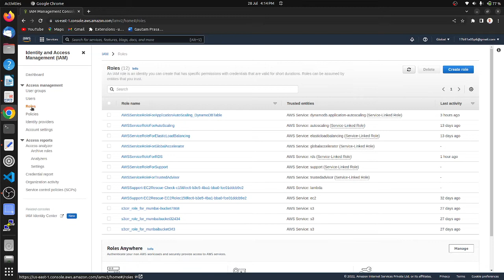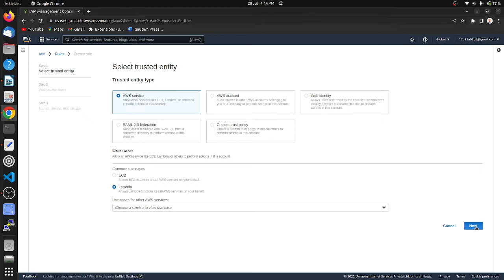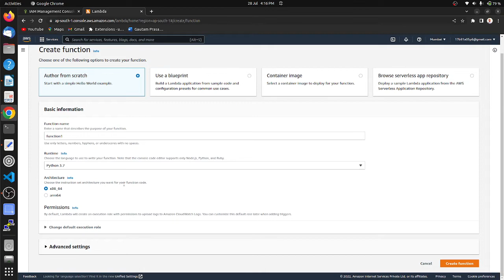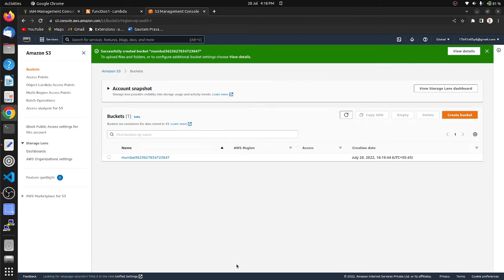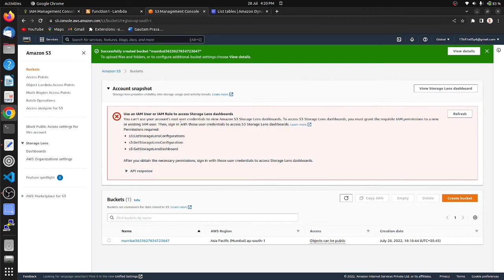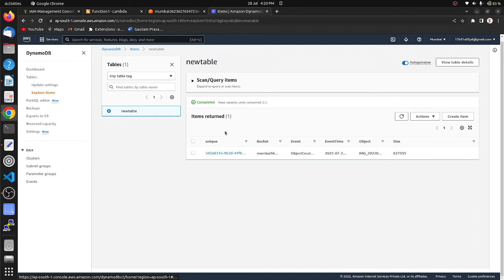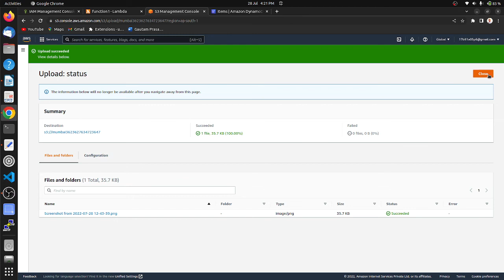AWS S3 Trigger with Lambda and DynamoDB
AWS S3 Trigger with Lambda and DynamoDB. At first, creating an IAM role providing DynamoDB Full Access. Then create the Lambda function and save the python code. After that, add a trigger as AWS S3 to connect with the S3 bucket. So, whenever S3 bucket gets uploaded any file into it then it triggers to Aws Lambda function and the details of the uploaded file gets inserted into the DynamoDB table.